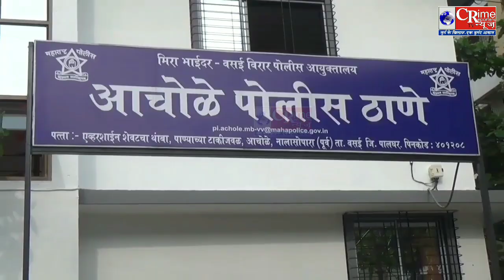nalasopara Alkapuri murder case.पोती का पति निकला दादी का हत्यारा,पुलिस ने सुलझाई हत्या की गुत्थी.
bandra-kalina murder case
cover story of nalasopara murder
exclusive nalasopara murder
live nalasopara murder
man murder in nalasopara
murder case
murder case in dahisar
murder in nalasopara
murder in nalasopara latest news
nalasopara case
nalasopara crime
nalasopara murder
nalasopara murder news
nalasopara murder news today
nalasopara police
nalasopara triple murder
praduman murder case
pradyuman murder case
ryan murder case
bandra-kalina murder case
exclusive nalasopara murder
live nalasopara murder
murder case
murder in nalasopara
nalasopara case
nalasopara crime
nalasopara murder
nalasopara murder news
nalasopara police
nalasopara triple murder
praduman murder case
pradyuman murder case
ryan murder case
murder in nalasopara
murder in nalasopara live
nalasopara case
nalasopara crime
nalasopara crime news
nalasopara crime news today
nalasopara crime video
nalasopara me murder
nalasopara mumbai
nalasopara murder
nalasopara murder case
nalasopara murder case 2020
nalasopara news
nalasopara news live
nalasopara news today
nalasopara police
nalasopara pragati nagar
nalasopara today news
bandra-kalina murder case
exclusive nalasopara murder
live nalasopara murder
murder case
murder in nalasopara
nalasopara case
nalasopara crime
nalasopara murder
nalasopara murder news
nalasopara police
nalasopara triple murder
praduman murder case
pradyuman murder case
ryan murder case
murder in nalasopara
nalasopara case
nalasopara crime
nalasopara crime news
nalasopara crime video
nalasopara me murder
nalasopara mumbai
nalasopara murder
nalasopara murder case
nalasopara news
nalasopara news live
nalasopara news today
nalasopara police
nalasopara pragati nagar
nalasopara today news
crime news nalasopara
crime news today
crime reporter news
crime reporter tv news
crime reporters news
crime reporters tv news
nalasopara corona update
nalasopara crime
nalasopara crime news
nalasopara crime today
nalasopara crime video
nalasopara hindi news
nalasopara latest news
nalasopara news
nalasopara news live
nalasopara news today
nallasopara news today
vasai crime news
vasai virar crime news bandra-kalina murder case
exclusive nalasopara murder
live nalasopara murder
murder case
murder in nalasopara
nalasopara case
nalasopara crime
nalasopara murder
nalasopara murder news
nalasopara police
nalasopara triple murder
praduman murder case
pradyuman murder case
ryan murder case
murder in nalasopara
nalasopara case
nalasopara crime
nalasopara crime news
nalasopara crime video
nalasopara me murder
nalasopara mumbai
nalasopara murder
nalasopara murder case
nalasopara news
nalasopara news live
nalasopara news today
nalasopara police
nalasopara pragati nagar
nalasopara today news
crime news nalasopara
crime news today
crime reporter news
crime reporters news
nalasopara corona update
nalasopara crime
nalasopara crime news
nalasopara crime today
nalasopara crime video
nalasopara hindi news
nalasopara latest news
nalasopara news
nalasopara news live
nalasopara news today
nallasopara news today
vasai crime news
vasai virar crime news
metro city news
metro city news nalasopara
nalasopara hindi news
nalasopara news
nalasopara news live
nalasopara news today
nalasopara news today live
vasai news today in hindi
vasai virar corona news today live
vasai virar corona news today live hindi
vasai virar latest news
vasai virar latest news hindi
vasai virar news
vasai virar news live
vasai virar news today
vasai virar news today live
vasai virar news today live hindi